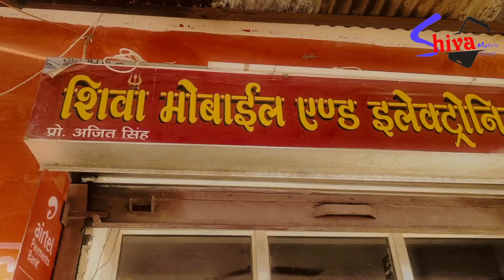Shiva mobile Chandgothi